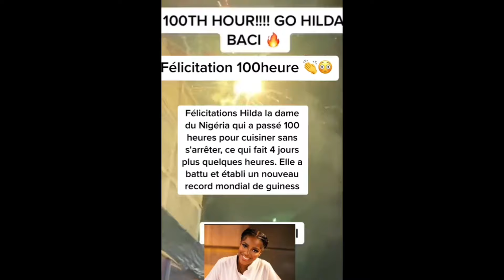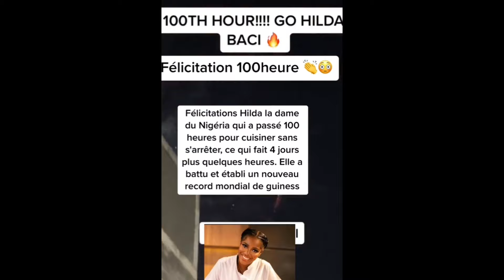HILDA LE RECORD 4JOURS A PREPARER SANS REPOS: wizkid,tiwa savage,burna boy….